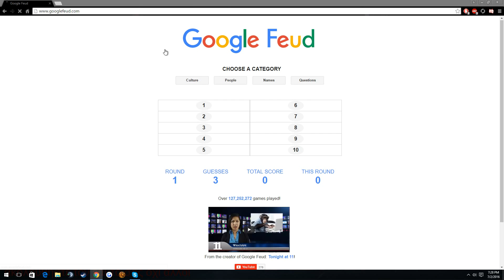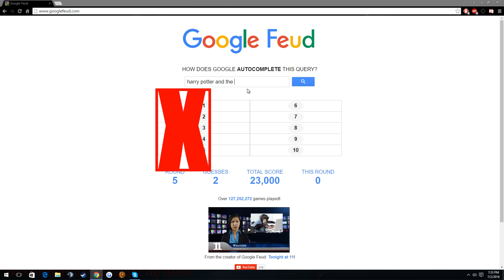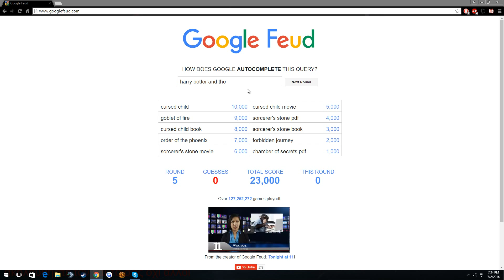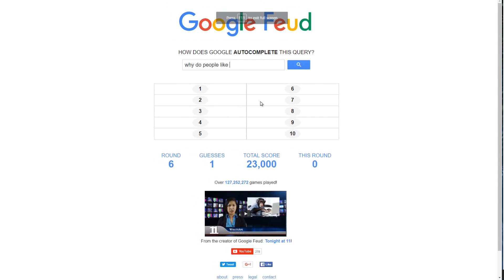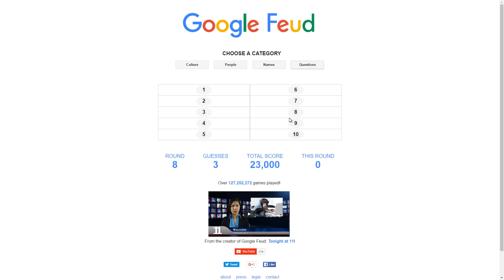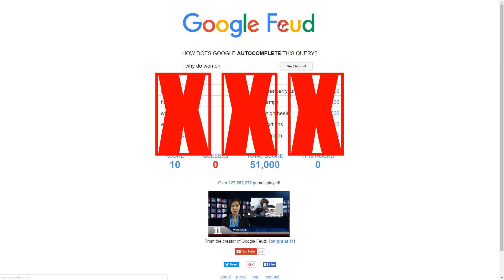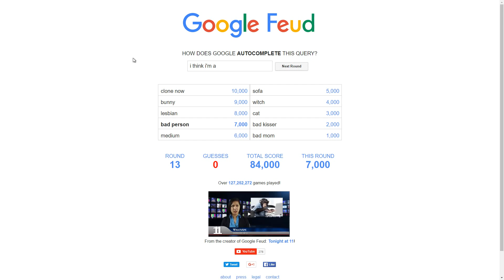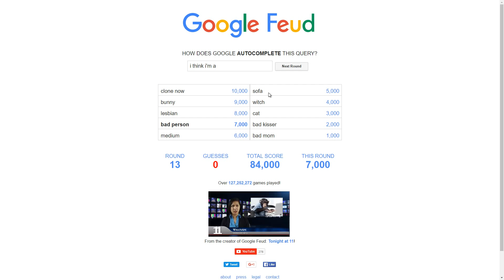Lady Gaga's Meat Dress?! | Google Feud | Episode 1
Just to let you guys know, we aren't slacking! Due to an internet cable getting shredded by a lawnmower (or what one may call extenuating circumstances), NRRC was left without internet yesterday and this morning so we were only able to upload this one video today! We should be able to continue with regular uploads tomorrow :D

TheTableForum/

A friend of mine tried to annoy me with bird puns, but I soon realized that toucan play at that game!